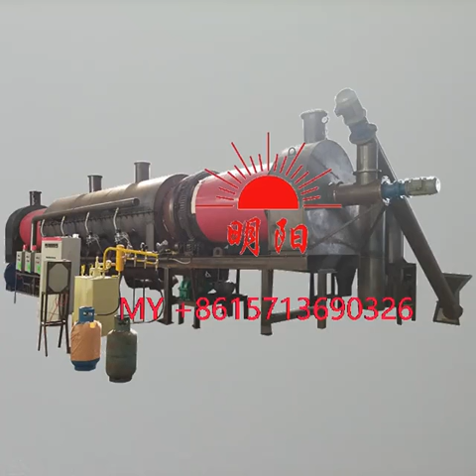carbonization furnace,wood charring stove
horizontal carbonization furnace